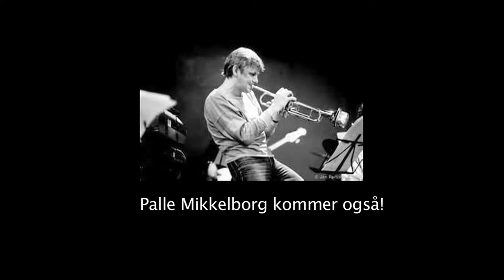Et Årsverk 2015 - en liten smakebit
KÅRE WILLOCH - PREMIERE PÅ PUSHWAGNERFILM - LUKE ELLIOT - JAN ERIK VOLD - WOLFGANG PLAGGE

Den danske rytmeeksplosjonen "ALEX RIEL & STEFAN PASBORG UNIVERSE" feat NICLAS KNUDSEN (gitar) DAN HEMMER (Hammond B3), ANISETTE & ALEX RIEL (fra SAVAGE ROSE) - jazzlegenden PALLE MIKKELBORG etc. etc...

En gang i året like før jul prøver vi å gjøre Stabekk kino til det mest spennende stedet i hele kongeriket. I år skjer det lørdag 12. desember. Billetter: Alle over 20 kr 400, - for hele arrangementet.
Gratis for alle under 20 - fordi vi gjerne vil at dere skal møte alle disse legendene il evende live.